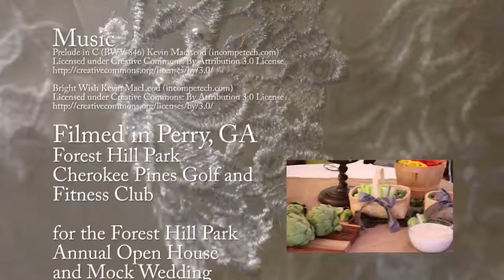Forest Hill Park Mock Wedding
I had the pleasure of filming the Forest Hill Park mock weddings at their 2017 Annual Open House. Michael and Jordan were a fun and engaging couple to work with, even though this wasn't their real wedding! This film is the first of the two mock weddings.